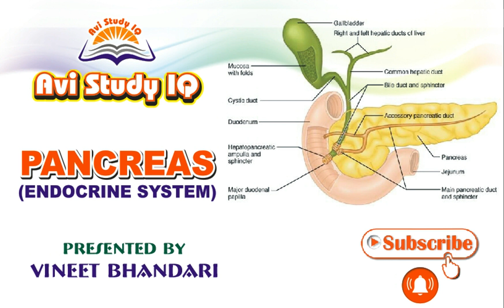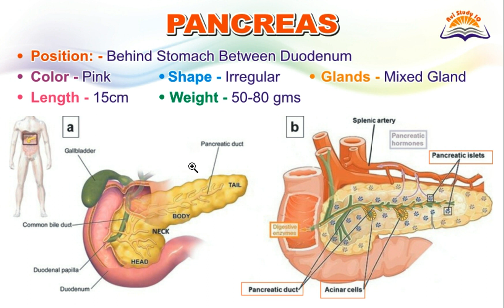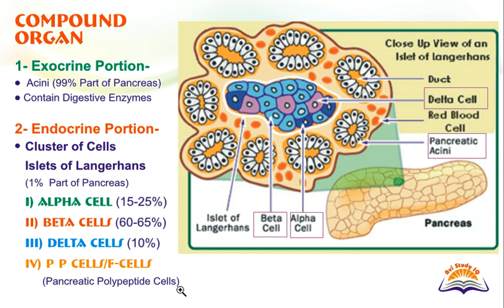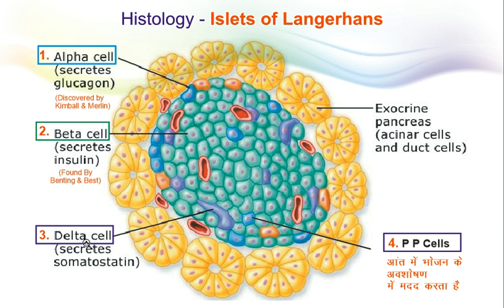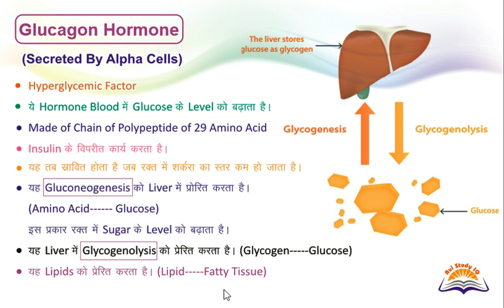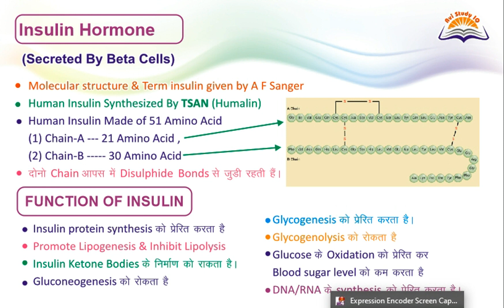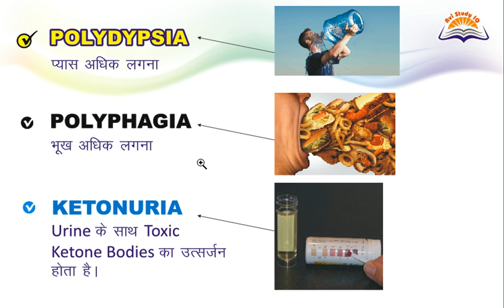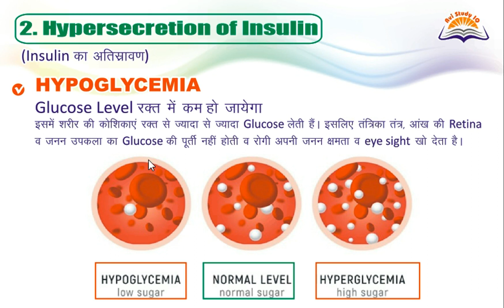Endocrine System | Pancreas | NEET | NEET Biology | Vineet Bhandari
The pancreas is an abdominal organ found anterior and superior to the stomach. Further information on the anatomy of the pancreas can be found here.

There are a variety of cell groups within the pancreas, firstly there are clusters of cells known as Islets of Langerhans. These islets contain the cell types that produce the hormones relating to the endocrine functions of the pancreas. There are also acini and duct systems within the pancreas, which are responsible for producing enzymes relating to the exocrine functions of the pancreas.

Islets are thought to make up 5% of the overall volume of the pancreas, although they receive around 15% of its blood flow. The Islets of Langerhans contain the following cell types:

Alpha cells – these make up roughly 15-20% of Islet cells and are responsible for producing glucagon
Beta cells – these make up 65-80% of Islet cells and produce insulin and amylin
Delta cells – these make up 3-10% of Islet cells and produce somatostatin
Gamma cells – these make up 3-5% of Islet cells and are responsible for production of pancreatic polypeptide
Epsilon cells – these make up less than 1% of Islet cells and produce ghrelin

Pancreatic Hormones
Pancreatic hormones are produced in the Islets of Langerhans. Scattered throughout exocrine tissue in the tail of the pancreas, these are spherical groups of different cell types producing different polypeptide hormones.

There are 6 key polypeptide hormones secreted by the endocrine pancreas. The table below summarises the cells that produce these and the main functions of these hormones:

Pancreatic Hormone Produced by Function
Insulin Beta cells Decrease blood glucose levels
Amylin Beta cells Slows gastric emptying to prevent spikes in blood glucose levels
Glucagon Alpha cells Increase blood glucose levels
Somatostatin Delta cells Regulates Islet cell secretion of other hormones
Pancreatic Polypeptide Gamma cells GI function
Ghrelin Epsilon cells Increase in appetite
These hormones can also regulate the action of other cell types within the Islets.

Insulin stimulates action of beta cells and inhibits alpha cells.
Glucagon stimulates action of alpha cells, which in turn then leads to activation of beta and delta cells
Somatostatin leads to inhibition of both alpha and beta cells.